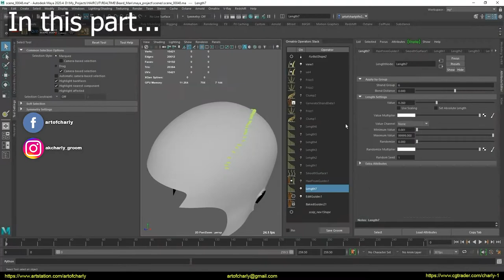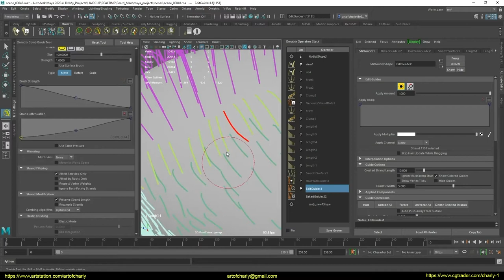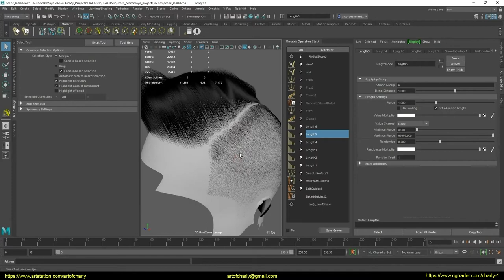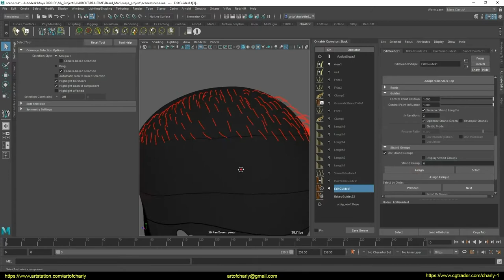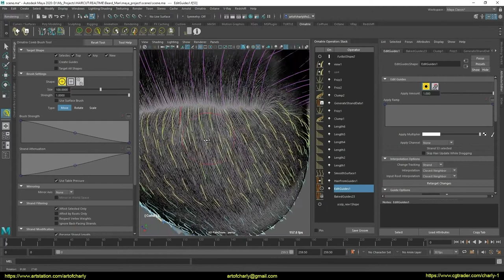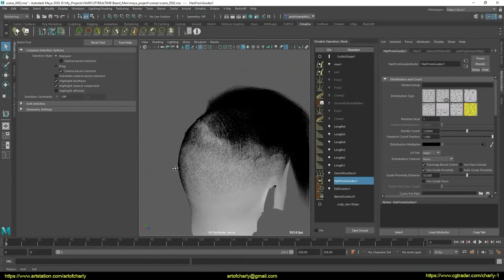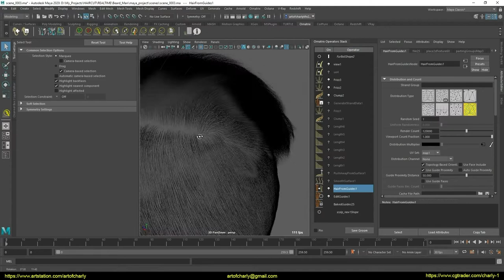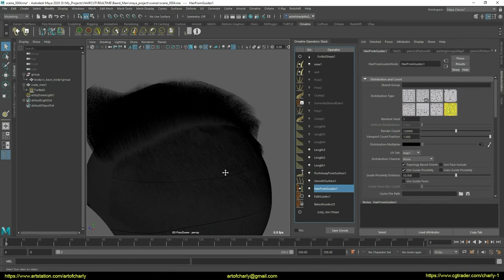Ornatrix for Maya: Hair for games(real-time hair). Episode 13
In this video I work with the line parting and also redo the hair group next to it in Ornatrix for Maya. Also, as usual, I check the result in Arnold Renderer.
CONTENT:

0:00 - About subtitles, voice acting, editing.
0:05 - What is this video about?
0:42 - Welcome and what am I doing on this channel?
0:53 - About Patreon, closed Discord chat, answers to questions, Feedback, etc.
1:05 - Autodesk "Поинт"
1:19 - Ephere
1:22 - Good news for Ornatrix fans.
1:39 - About the support and development of the channel.
2:02 - About Youtube community.
3:45 - Working out Parting
14:53 - You may wonder why I am talking about weeks and so on. It's just that earlier this video was only available for Patreon-users and allocated special weeks for recording such videos. Every second week was allocated for such a WIP.
15:15 - Next - I again analyze the hairstyle and what else needs to be worked on.
4:09  - Talking about what to do - if you don't like the modern method of interactive length management using groups.
18:18 - The next week of recording
19:41 - Working on the part of the hair that is near the Parting.
21:52 - I am finalizing the reference mask and building guides for it.
31:58 - Checking out what happened in Arnold Renderer.
58:18 - I draw a mask for Clumping
1:04:30 - Forrender Renderfarm
1:04:38 - Promo code to use 15% lifetime discount on our render farm.
1:04:41 - Info partners
1:04:44 - Ending and preview of other lessons.

1. Sculpted hair shape
2. Hair for rendering - as a reference and for Unreal Alembic Hair
3. Create haircards. This includes preparing the texture and the process itself.

Happy viewing!